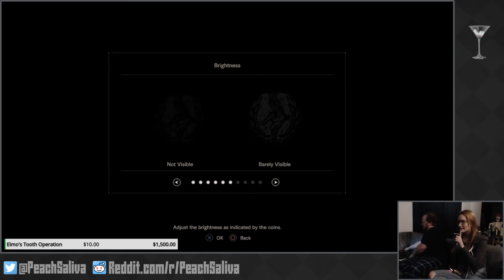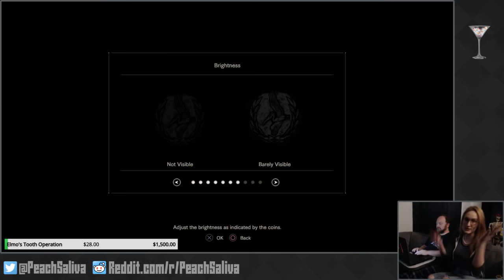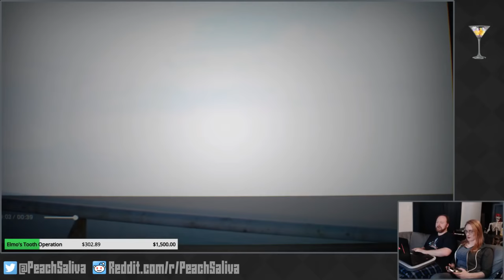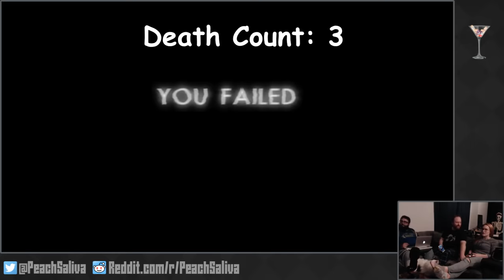DSPaige: This Is How You DON'T Play Resident Evil 7 (Part 1/2)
Deep Space Paige begins her trek through the spooky puzzle-filled Resident Evil 7: Biohazard.